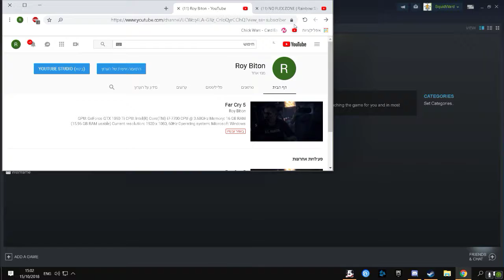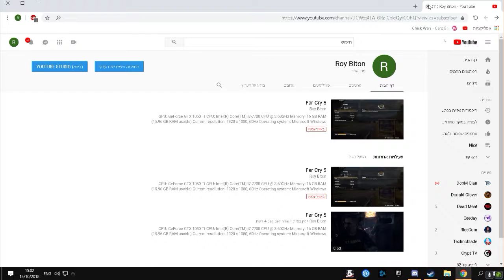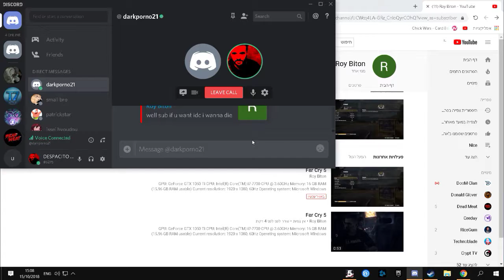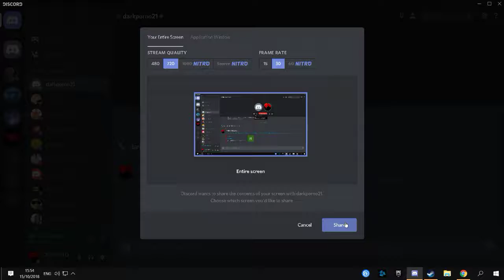Far Cry 5